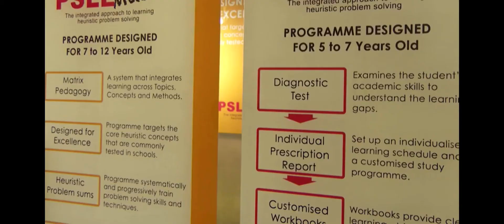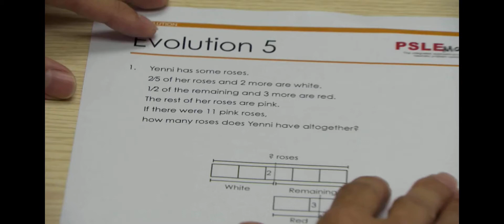Matrix Math CNA Interview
Watch Jason Hiak, founder of Matrix Math and PSLE Programme interview with Talking Point, Channel News Asia.

PSLE Maths papers have been the thorn on the side of some parents who claim they're just too tough for twelve-year olds. But are they really? And are students even prepared for such questions?